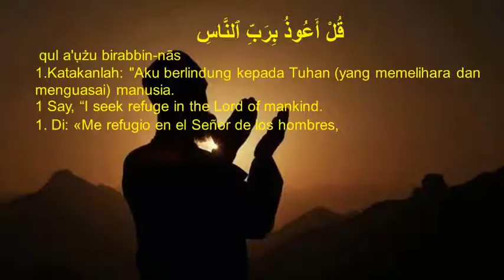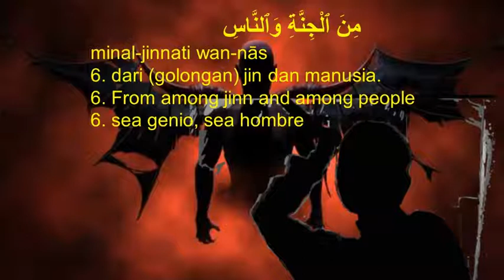Surah An Naas, Sheikh Mishary Rashid Alafasy dan Anak, terjemah bahasa Indonesia, English, Espanola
Surah An Naas, Sheikh Mishary Rashid Alafasy, terjemah bahasa Indonesia, English, Espanola
arab, latin
terjemah Bahasa Indonesia
English Transliteration
Traducción Española